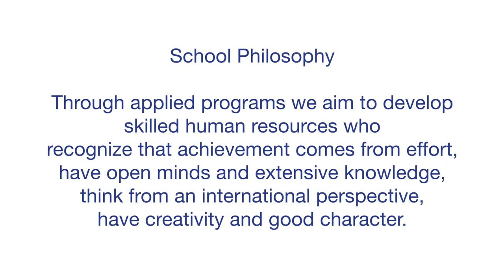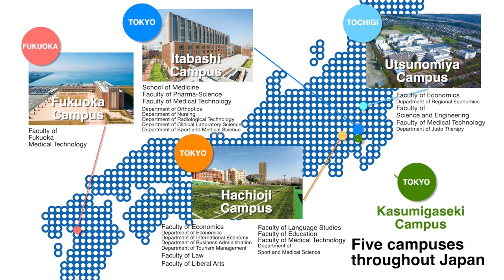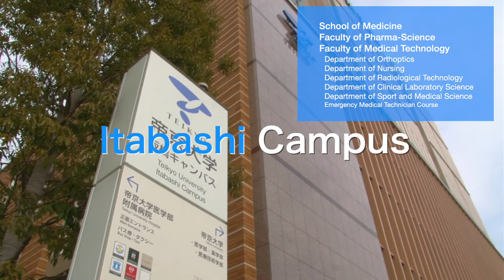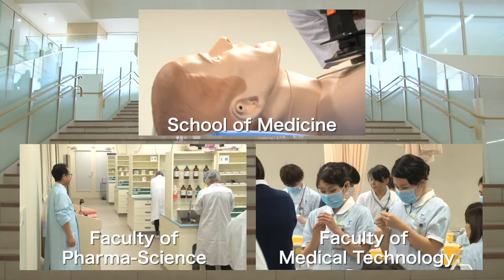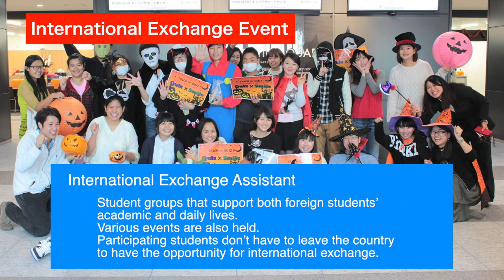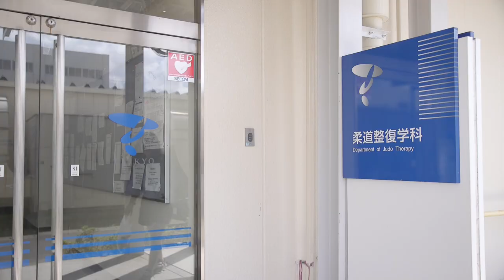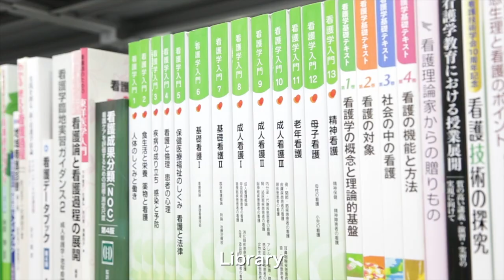About Teikyo University [ Update in 2021 ]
01:58 Itabashi Campus Introduction
03:47 Hachioji Campus Introduction
* Faculty of Language Studies, Department of Global Japanese Studies, will be established in April 2022
05:29 Utsunomiya Campus Introduction
07:14 Fukuoka Campus Introduction
08:49 Kasumigaseki Campus Introduction

Please check the official site for the latest information